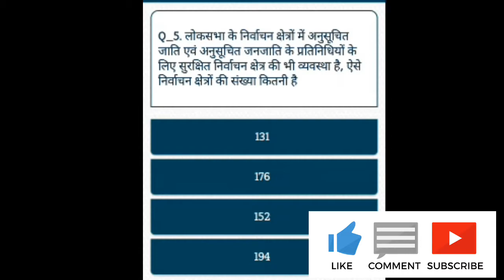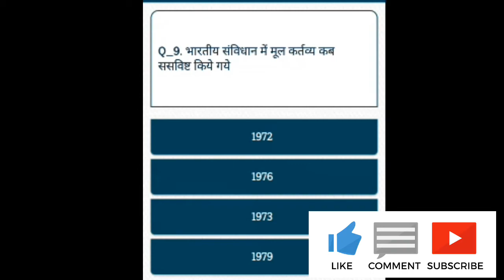जनता पार्टी के शासन के दौरान कौन राष्ट्रपति थे।। भारतीय संविधान।। Indian constitution।।By- Avdesh।।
Playlist link :-
BY - Avdesh Playlist link

Your queries 👉
1. GK
2. General Knowledge
3. Important GK Questions and answers for
 4 . Competitive Exams
5. Quiz Test
6. EC AVDESH
7. Important gk
8. Quiz test
9. Competitive quiz
10. competitive general knowledge
11. gk in hindi
12. general knowledge quiz
13. quiz questions
14. general knowledge questions
15. gk quiz
16. general knowledge questions with answers
17. gk question in hindi
18. GK Question Answer
19. India GK
20. hindi gk
21. samanya gyan
22. gk questions
23. india gk in hindi
24. 2021 gk questions and answers
25. lucent gk
26. lucent gK Competitive exam
27. lucent gk in hindi video
28. lucent gk in hindi
29. lucent geography in hindi
30. lucent geography
31. geography gk question
32. geography gk in hindi
33 . lucent 1000 question
34. lucent 1000 prashn
35. lucent gk ka nichod
36. lucent gk important question
37. lucent gk important question in hindi
38. lucent gk important topics
39. lucent ka nichod science
40. lucent for ssc cgl
41. lucent for ssc
42. lucent for railway
43. geography gk
44. lucent mcq
45. lucent mcq in hindi
46. lucent book gk